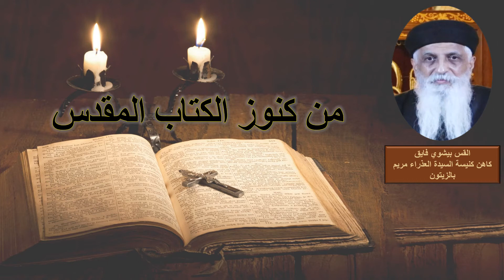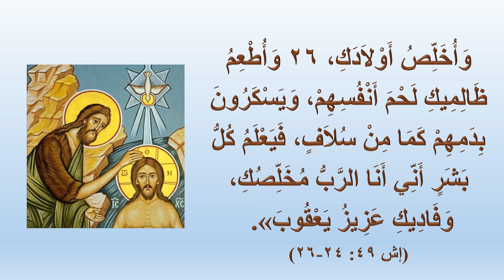من كنوز الكتاب المقدس - القس بيشوي فايق - عيد الغطاس - الحلقة الثالثة - بين معمودية المعمدان والمسيح